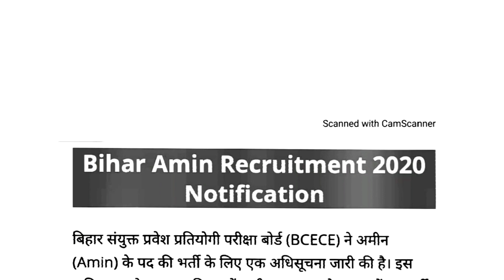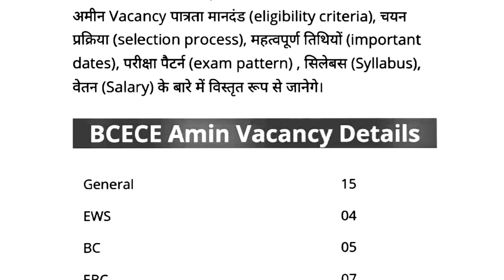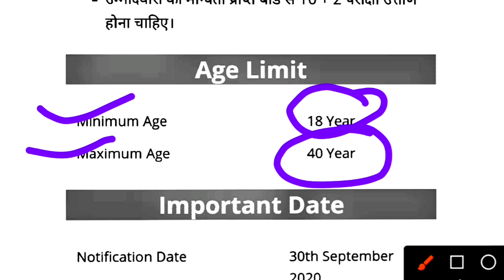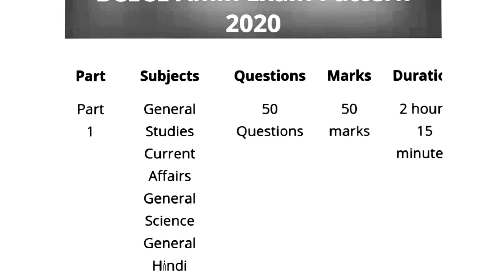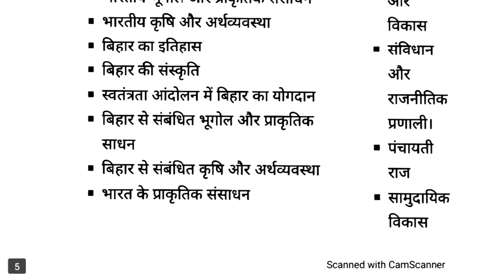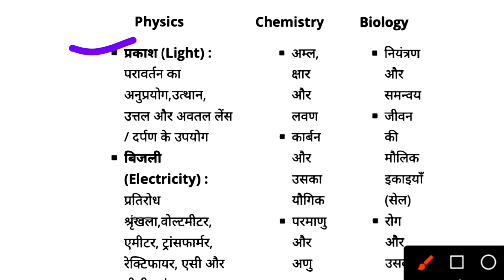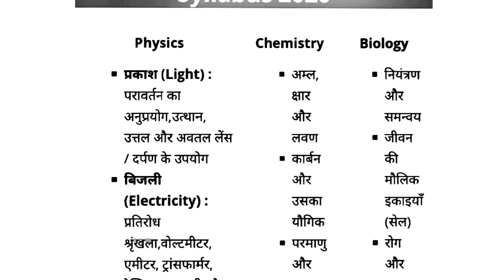Bihar Amin Bharti 2020 Notification | BCECE Amin Vacancy Syllabus | Exam Pattern | Selection Process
Bihar Amin Recruitment 2020, Bihar Amin 2020 Application Form,NOtification,Syllabus,Exam Pattern,Selection Process,Salary,
Bihar Amin Recruitment 2020 Bihar BCECEB Amin Exam 2020 BCECEB BIHAR Issued Adv. No. BCECEB(EFCC)-02/2020 to fill 40 posts of Amin 12th class candidates can apply online Bihar Combined Entrance Competitive Online Application form for 40 posts बिहार अमिन एग्जाम 2020 Bihar Revenue Amin Vacancy Exam
Bihar Amin Eligibility Criteria Syllabus for Bihar Amin 2020,
Bihar Amin 2020 Exam Pattern,
Bihar Amin 2020 Cut Off ,
Bihar Amin 2020 Admit Card,
Bihar Amin 2020 Result,
Counselling Procedure of Bihar Amin,